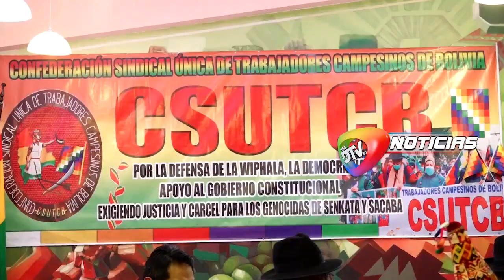Presidente Arce: "CSUTCB fue fundamental para la recuperación de la democracia"El Presidente Luis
Presidente Arce: "CSUTCB fue fundamental para la recuperación de la democracia"

El Presidente Luis Arce, asistió a la inauguración de la piedra fundamental en la Confederación Sindical Única de Trabajadores Campesinos de Bolivia, dónde se prevé contruir un edificio nuevo. En su discurso aseguró que ese sector fue fundamental para la recuperación de la democracia. Agregó que su persona cumple con acciones y no solo dichos.